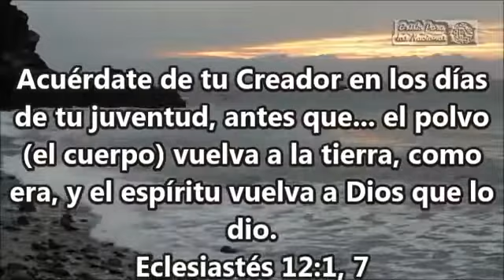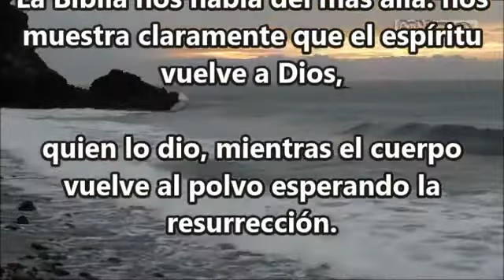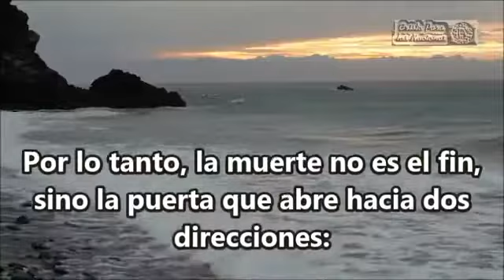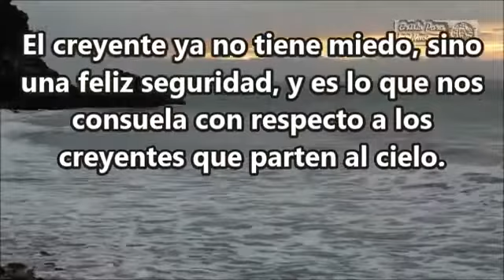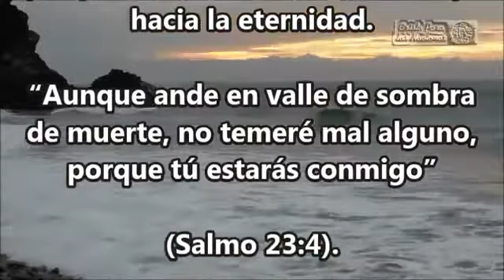El Temor a La Muerte